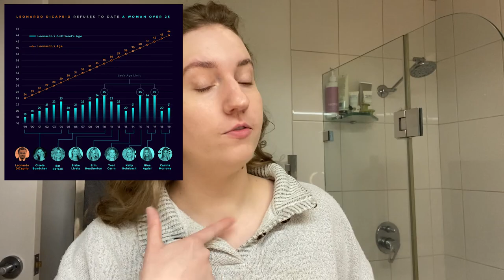GRWM + my timeless and iconic unpopular opinions